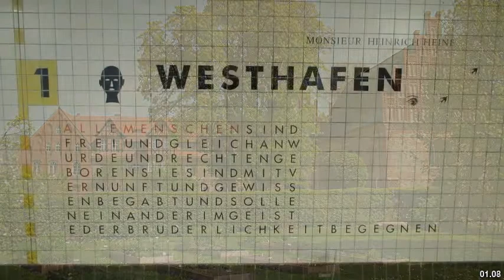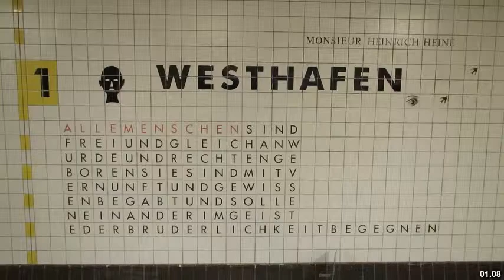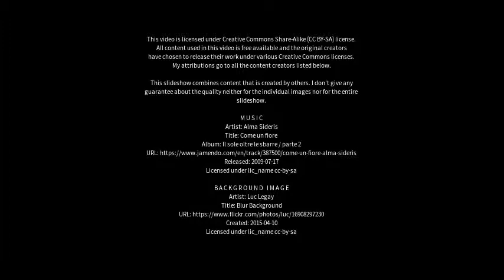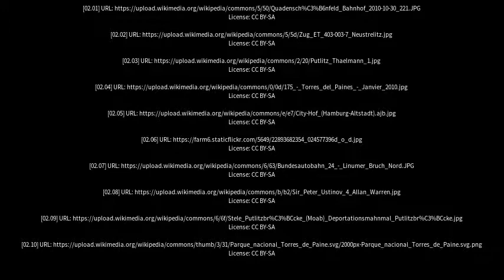Best places to visit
Best places to visit - Putlitz (Germany) Best places to visit - Slideshows from all over the world - City trips, nature pictures, etc.